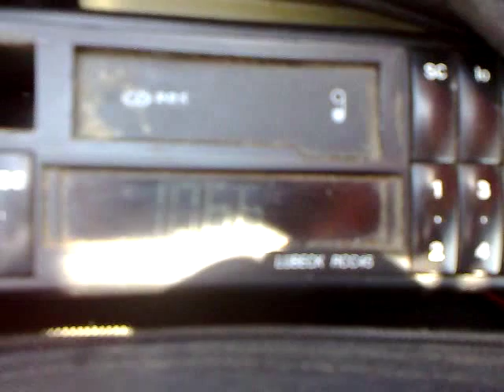22-07-2015 rra baneasa receptie in buzau